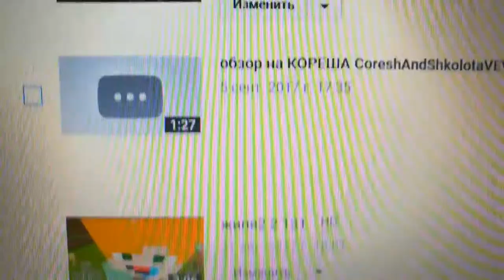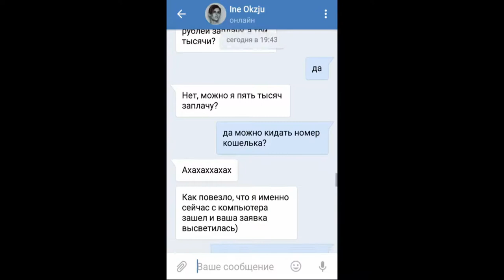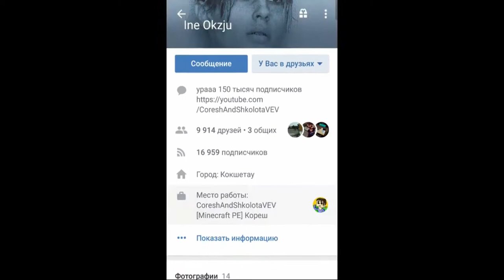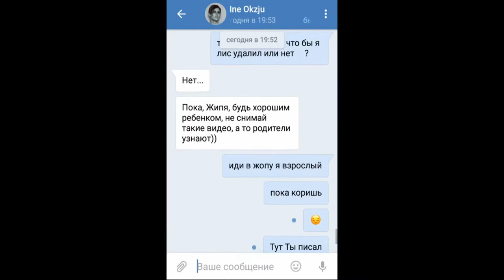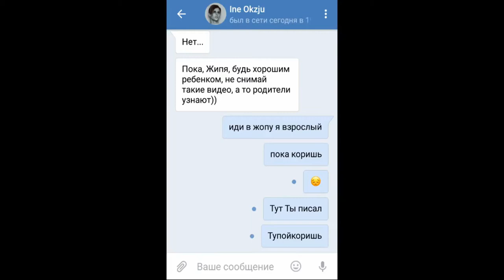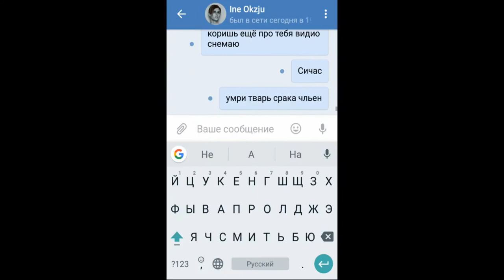Мусор Ютуба №1 Пипя И Жипя (ЖЕСТЬ!)